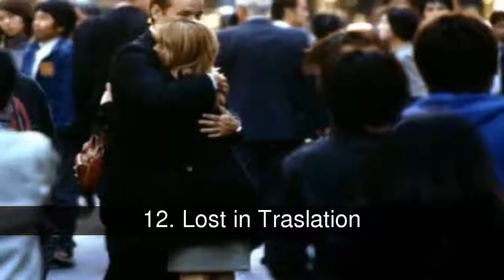Los mayores misterios del cine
Muchas veces nos quedamos rascando las cabezas intentando averiguar algunas cosas de las películas, que talvez, nunca lleguemos a averiguar... Algunos de esos misterios rodean la película, mientras otras son solo ideas tontas.

En la lista de los mayores misterios del cine tenemos:
1. Titanic
2. The Avengers
3. Gremlins
4. Signs
5. Ghost
6. The Shining
7. Back to the Future
8. The Dark Knight
9. Pulp Fiction
10. Independence Day
11. Inception
12. Lost in Traslation
13. The Exorcist
14. Casablanca
15. Demolition Man
16. The Hangover
17. Cast Away
18. The Wrestler
19. 2001: A Space Odyssey
20. The Matrix

1. Titanic
¿Porque Jack y Rose no compartian espacio o se turnaban?

  MEJOR EXPLICACIÓN: Un lector del sitio social de noticias Reddit se molestó por esta difícil pregunta que calcula las dimensiones de esa cabecera rota y construyó un esquema de tamaño natural para demostrar que había espacio suficiente para dar cabida a ambos.

  Un compañero redditor dio el paso adicional de la aplicación de algunas ciencias duras a este escenario. Su conclusión, tomando en cuenta factores como la flotabilidad y la masa: compartir la balsa hubiera condenado Rose y Jack.

2. The Avengers
¿Porqué los pantalones de Bruce Banner no se rompen cuando se transforma en Hulk?

  MEJOR EXPLICACIÓN: Es una vieja pregunta, probablemente preguntado, después de la transformación de Bruce Banner en primer lugar. Y uno con una explicación bastante obvia: Porque nadie realmente tiene que ver el paquete de Hulk.

  La respuesta "oficial" viene del co-creador de Hulk (y leyenda del cómic) Stan Lee. En una entrevista con la revista Vanity Fair, dijo: "Yo sólo pensé que Bruce Banner probablemente había sido un amigo de Reed Richards (Mr Fantastic), y Reed le había dado unos pantalones elásticos. Hay una explicación para todo, pero puede que no sea técnicamente avanzado lo suficiente como para seguir en todo esto. "

3. Gremlins
¿Si se supone que no puedes dar de comer a un Gremlin después de la media noche, cuando puedes volver a darle de comer?

  MEJOR EXPLICACIÓN: esto nunca se explica en la película, ni tampoco como funciona con las zonas horarias.

4. Signs
Si los alienígenas saben que puede ser derrotados por el agua, ¿por qué decidieron invadir un planeta cubierto en su mayoría por los océanos?

  MEJOR EXPLICACIÓN: No nos podemos con un respuesta satisfactoria. Y también estamos preguntando cómo nunca esta civilización supuestamente avanzada no se decidió a inventar paraguas o impermeables.

5. Ghost
¿Si el fantasma de Sam Wheat puede atravesar las paredes, porqué no se hunde en el suelo?

  MEJOR EXPLICACIÓN: Por supuesto, esta pregunta se puede aplicar a la mayoría de las representaciones de entidades no corporales (del fantasma del padre de Hamlet a los espíritus que vagan por los pasillos de Hogwarts). Y no hay una respuesta satisfactoria: es sólo que, ya sabes, las cosas como son.

6. The Shining
¿Cuál es el significado de la habitación 237?

  EXPLICACIÓN: En su novela en la que está (y no libremente) la película basada, el autor Stephen King revela que la habitación 217 (el número se ha cambiado para la película) fue el escenario de un suicidio y que aquellos con una serie de poderes especiales psíquicos son capaces de ver una señora mayor en una bañera. Halloran, el chef del hotel dejando para el invierno, dice Danny Torrance (que comparte sus poderes de "brillante") para evitar la habitación.

  Ninguna historia se da en la película: simplemente entender que la habitación 237 está habitado por un espíritu maligno femenino-que intenta estrangular al joven Danny, y, más tarde, aterroriza a su padre.

  A principios de este año, un documental titulado Room 237 presenta algunas teorías bastante interesantes acerca de la película (oculto?).

7. Back to the Future
No son familia, no son vecinos y están distanciados por varias décadas ¿Entonces, cómo se conocieron Marty McFly y “Doc” Brown?

  MEJOR EXPLICACIÓN: La pregunta fue publicada en el sitio web de Mental Floss, y pronto fue respondida por nada menos...